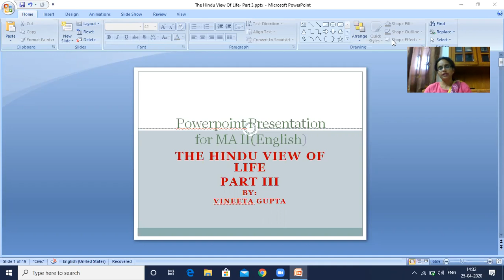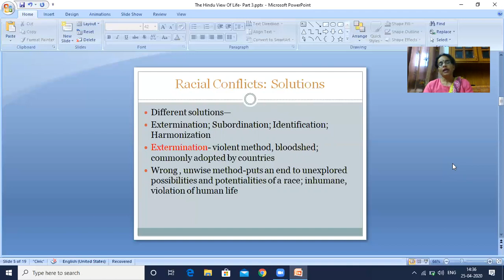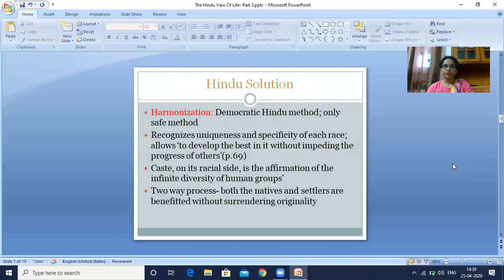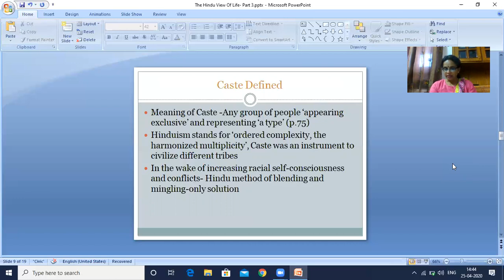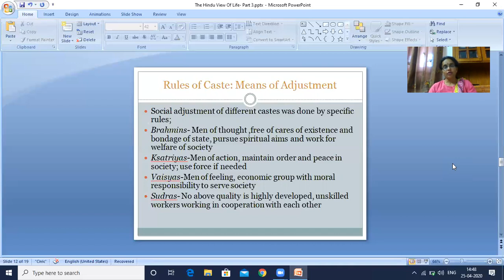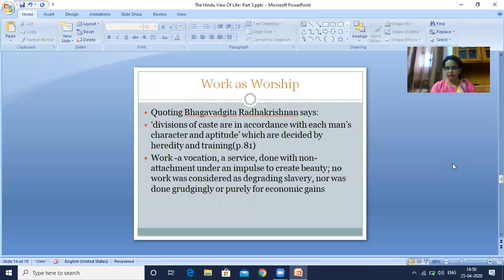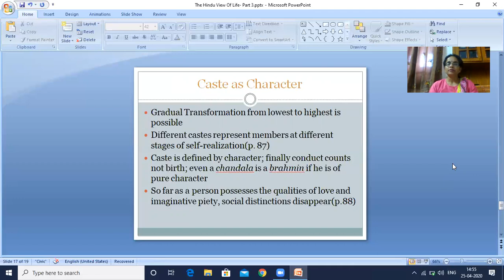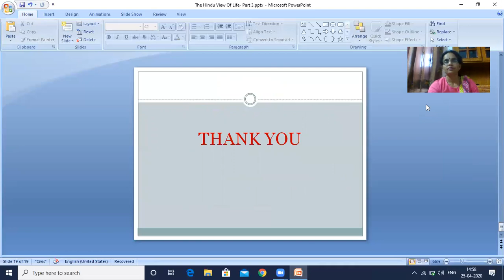The Hindu View of Life - Part 3